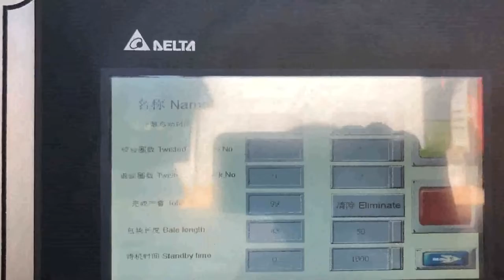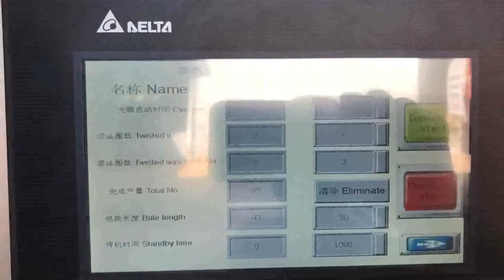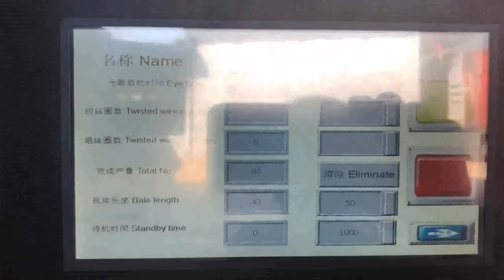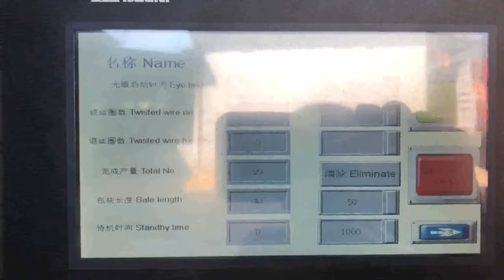how much is a cardboard bale cost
How much does a baler cost Singapore, The most cost Niger, Even though we have the most affordable bailing compactors in town, we want to make you aware of the market cost of each type of baler so that you can have a sneak peek at your budget before making a purchase. In this article, we have listed down the most cost, Low Cost Economy Cardboard Baler Nigeria, Waste Recycling Algeria, Low Cost Economy Cardboard Baler A Great 60 Vertical Cardboard Baler, Plastic Wrap, for Low Budgets While still extremely dependable, this is our comparatively low, cost baler to fit your budget. With this baler you can easily bale up to 900 pounds per bale of cardboard or up to 500 pounds of shrink wrap. How much is cardboard or corrugated worth if you Australia, Czech, 2010, 5, 19Baled cardboard has all of the processing costs included, baler, wire, labor, etc, as part of the purchase price. Depending on the current market price whichs varies, because it is a commodity, the average price has been around $80 per ton. An average bale of corrugated weighs about 1500 pounds when processed for shipment to a paper mill. How much does the average bale of cardboard weigh Ghana, Pakistan, 2020, 2, 17bale your OCC with a downstroke baler and load onto a semi truck for hauling. Take care to make sure you maximize the weight on your trailers to minimize hauling costs. 20 tons per month, This is the threshold at which it becomes cost, effective to invest in a horizontal baler. Federal International's Blog Suriname, baled cardboard prices Sweden, Easy to transport cardboard bales, no pallet needed. The HSM V, Press 860 L is a powerful cardboard baler that doesnt require a pallet for transportation. The ejection doors contain special profiles that create recesses in the bales. When the bale is ejected you can lift it up with a pallet truck. Cardboard Balers Compactors Lesotho, Vertical Baling Presses South Africa, Cardboard Recycling, Baler Rental and Regular Collections. Enviro, Waste is a leading UK supplier of cardboard baling equipment and well pay you to collect your baled cardboard for recycling, Its worth taking a few minutes to learn about recycling cardboard. Cardboard Recycling Romania, Baler Rental and Regular Namibia, 2018, 6, 13North Carolina companies are at various stages in establishing cardboard recycling programs, while many have well, established programs, others are just beginning to initiate a program or are evaluating whether to bale cardboard for better cost control. Recycling Corrugated Cardboard How much do bales cost, Bales vary in price depending upon a number of factors, such as the size, weight and age of the bale, and the type of hay that has been baled. sidebar Blog Sidebar. Social Media Facebook Twitter Youtube Instagram. Farm Rescue. Buy a Bale isnt all about the hay. Check out this short video about our Farm Rescue program. How much do bales cost Zimbabwe, Turkey, The volume of materials, the quality, and the bale weight criteria, or bale density criteria, will help you pinpoint the best baler for your recycling program. For example, if your weekly objective is to bale a few 1,000 pound bales of cardboard, then you can easily pinpoint which cardboard baler is configured best to meet this criteria. 60 Inch Vertical Balers Barbados, Specifications Comparison New Zealand, Cardboard is loaded evenly into an empty chamber until it is full, the main door is closed, and a hydraulic ram compacts the cardboard into a uniform size of bale. Once it reaches its desired size and weight, the bale is manually tied by wire